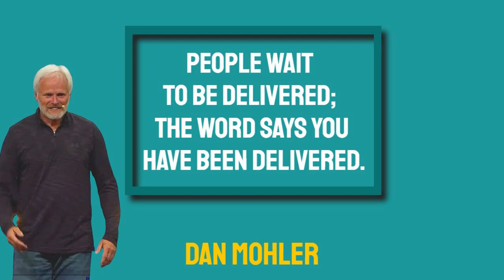✝️People wait to be delivered; the Word says you have been delivered - Dan Mohler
🙏🙏 Please consider supporting the charity run by this channel.

Cathedral of Christ The King, CEC Selma, AL Sat, 10:30 February 25th, 2023

✝️ Subtitles:  Please follow the link below and see how you can have subtitles on any video on YOU-TUBE in just about any language in the world.

a charity that is run by this channel.

✝️ I do not lay claim to any videos on this channel.

My only purpose is to get Dan’s message of the true Gospel to as many people as possible, as not everyone in the world has the privilege of hearing Dan in a church environment.